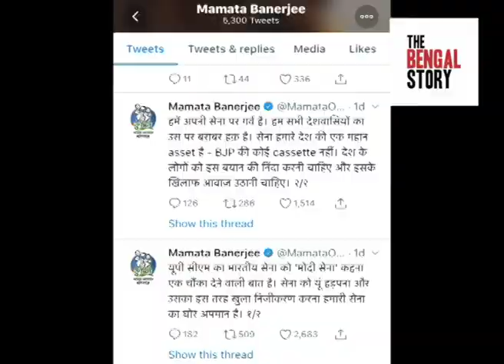কেন্দ্রের কাজের খতিয়ান তুলে ধরে সোশ্যাল মিডিয়ায় অভিনব প্রচার তৃণমূলের|The Bengal Story